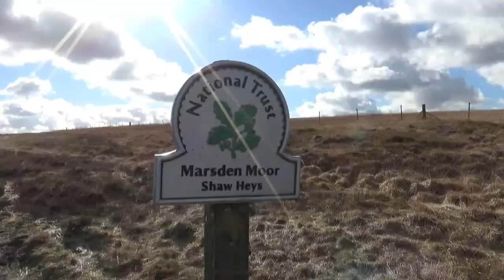A Walk from Huddersfield to Marsden via Slaithwaite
A walk from Huddersfield to Marsden. The route was along the Huddersfield canal to Saithwaite, then a detour via the moors to Marsden. The length of the walk was about 8 miles and was walked on 24th February 2024